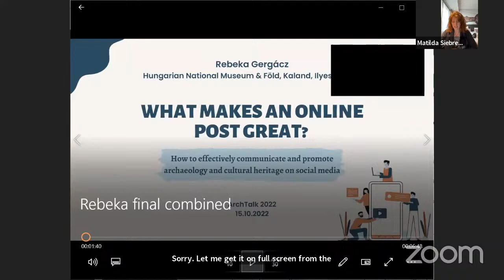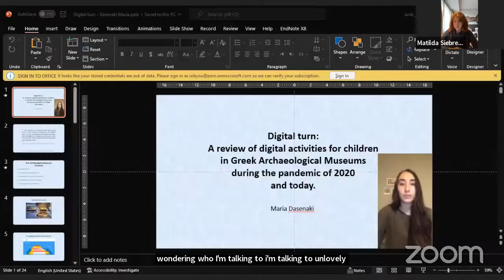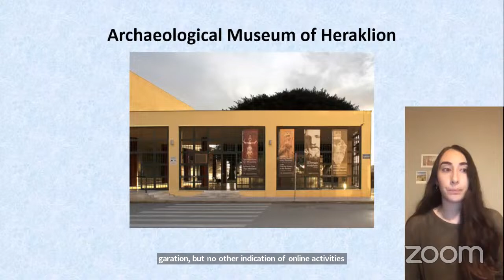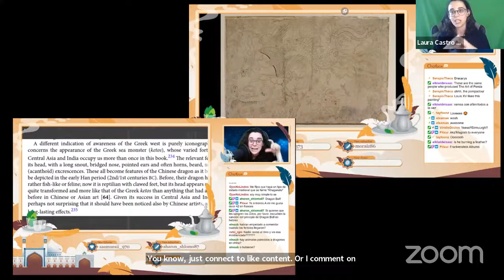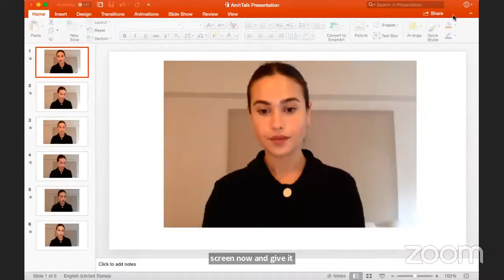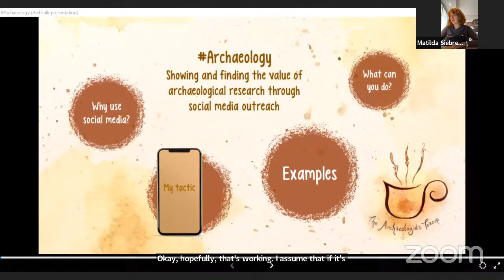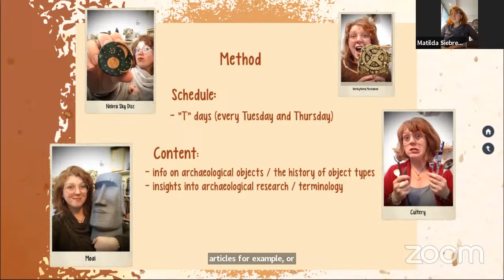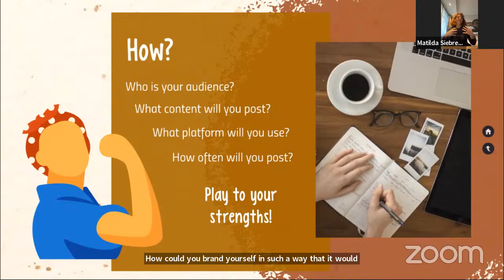ArchTalk 2022 | Session 03: Digital Media for Culture: Communication & Education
This session includes the use of digital media related to archaeology, architecture, art, cultural heritage, history, and related sciences (virtual museum, socialmedia, games).